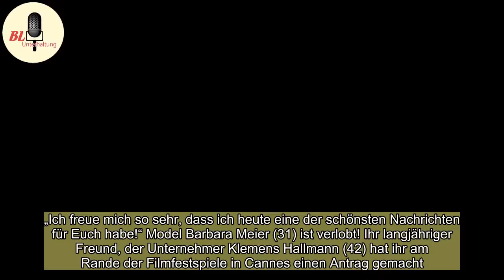Barbara Meier: Verlobung in Cannes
„Ich freue mich so sehr, dass ich heute eine der schönsten Nachrichten für Euch habe!“ Model Barbara Meier (31) ist verlobt! Ihr langjähriger Freund, der Unternehmer Klemens Hallmann (42) hat ihr am Rande der Filmfestspiele in Cannes einen Antrag gemacht.Im neuen „Gala“-Magazin erzählt „Let's Dance“ ...